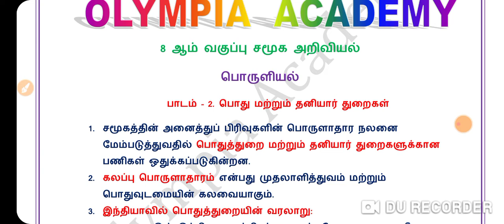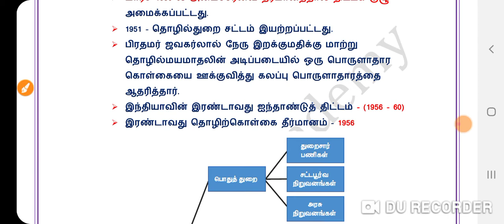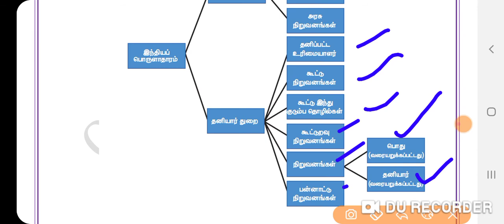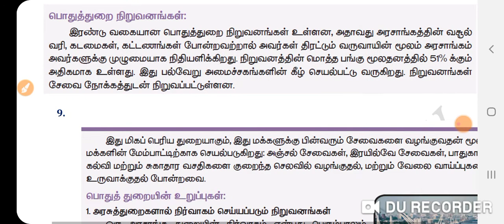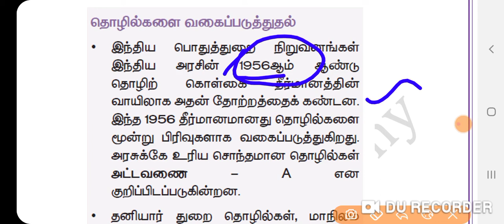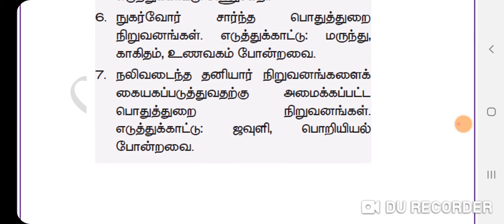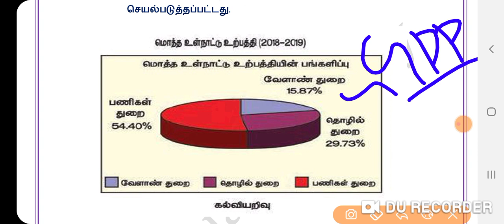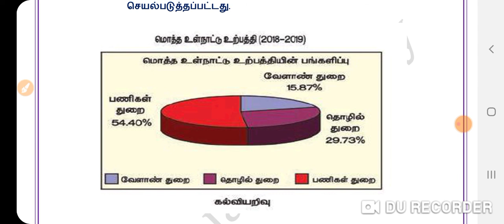8th SOCIAL SCIENCE NEW BOOK|பொது மற்றும் தனியார் துறை| முக்கிய வினா விடைகள்|TNPSC GROUP 1 2 4|TNEB